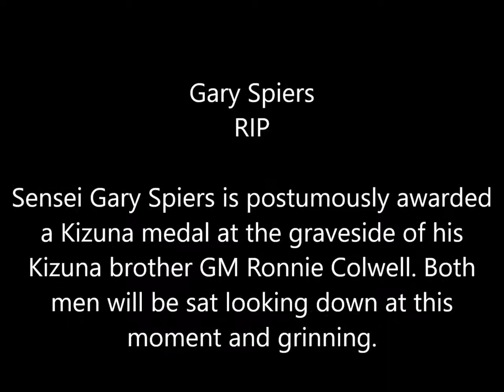Kizuna Medal posthumously awarded to Sensei Gary Spiers